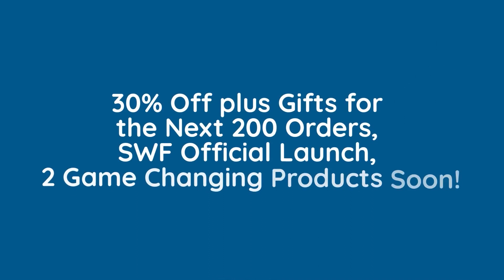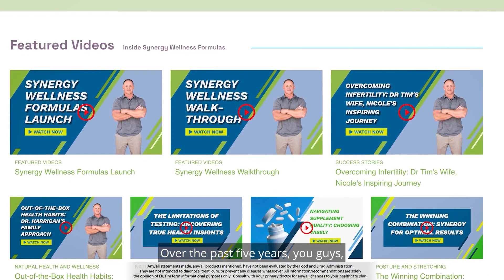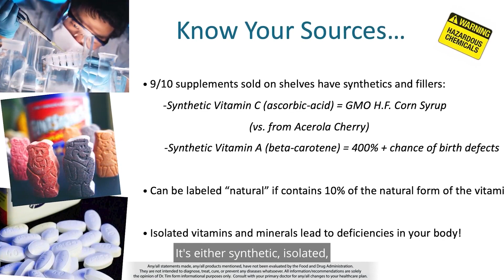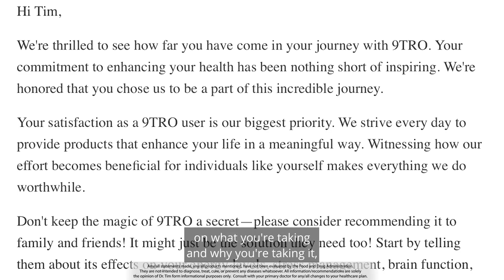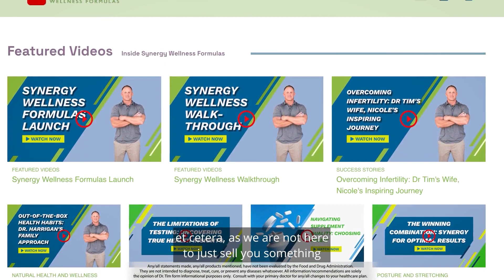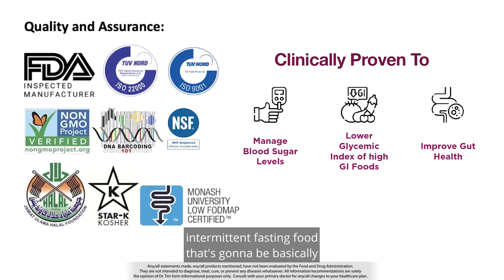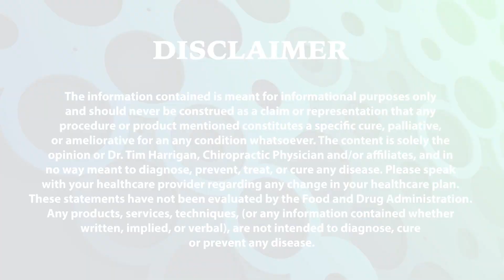SWF Officially Launching! 30% off next 200 Orders, New Gummy Vitamin/Mineral/Antioxidant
2 Game Changing Products Soon! Watch to qualify! 🥰👊

What we consume, food and/or supplements, can either be the best medicine in the world, or a detrimental poison to our bodies! After seeing thousands of patients, working on my own health/optimization, keeping our 4 children 100% off all meds so far (not even a Tylenol), and feeding our obsession of addressing the cause to our lacking homeostasis, we may know a few things:-) - Dr. Tim

There is a time and place for drugs and surgery! However, we can all agree that they do not address the cause of the issue almost ever, nor are our bodies deficient in aspirin for example!

Stop Treating Symptoms! Not many doctors truly understand how to address the causes!

Let's get you in tip top shape, so you can use your life's vehicle (aka your physical body) to help others, enjoy our hobbies, take care of our family's, and simply live a beautiful and fulfilled journey for the short time we get on this planet! We would love to answer any questions or offer any help!

Shop Link: Reach out for a potential discount code, subscription savings, and/or Free Shipping with $99 orders.

Affiliate Program Information/Opportunity's.